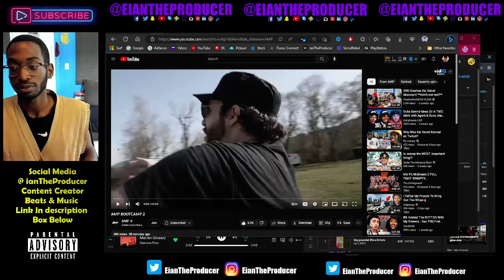reacting to AMP BOOTCAMP 2 reaction | eiantheproducer ! EianTheProducer Tv